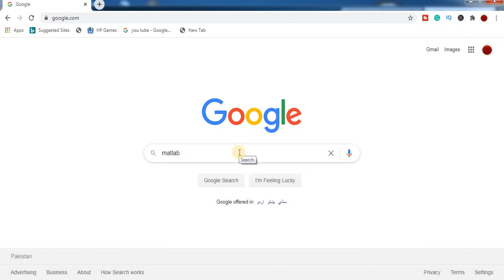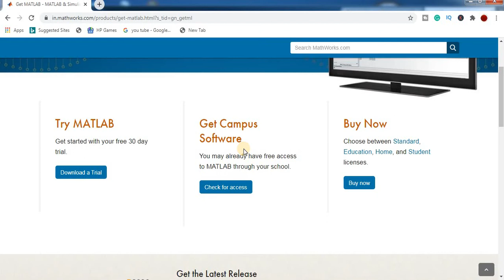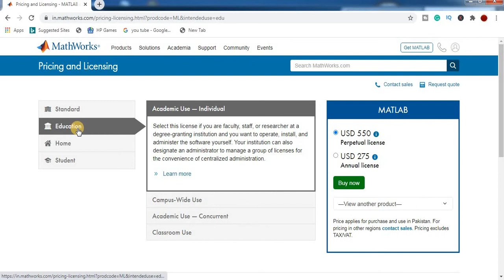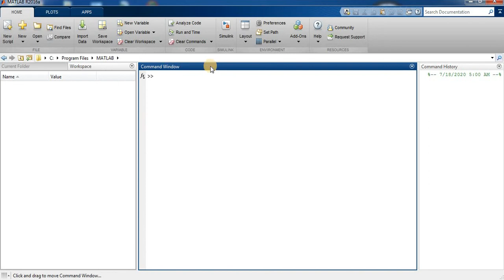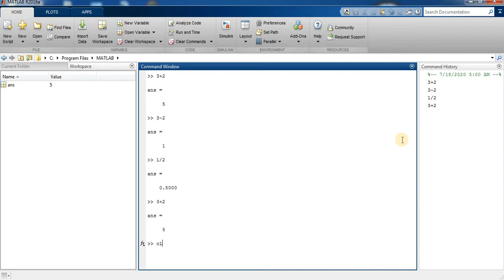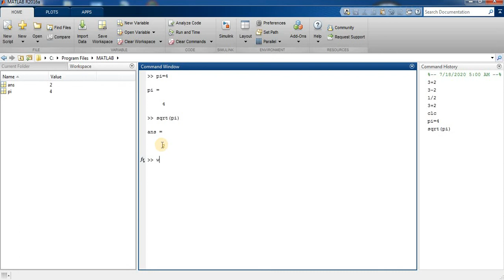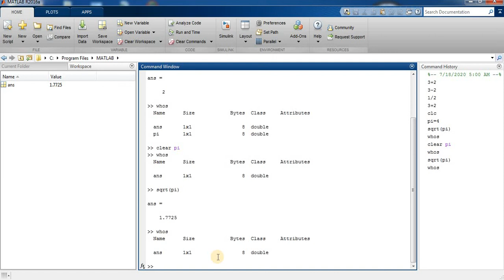MATLAB Tutorial for Beginners to Advanced - Crash Course 2020 Part 1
MATLAB Tutorial for Beginners to Advanced - Crash Course 2020
MATLAB is a programming language developed by MathWorks.
This tutorial gives you a gentle introduction to the MATLAB programming language, how to download Matlab.
Introduction to the Matlab basic syntax, command window, and working directory
It is designed to give students fluency in MATLAB programming language. Problem-based MATLAB examples have been given in a simple and easy way to make your learning fast and effective